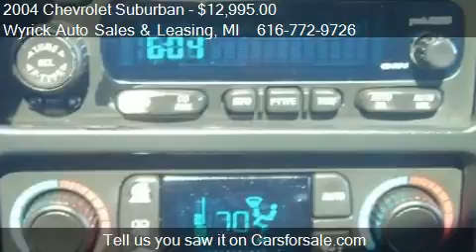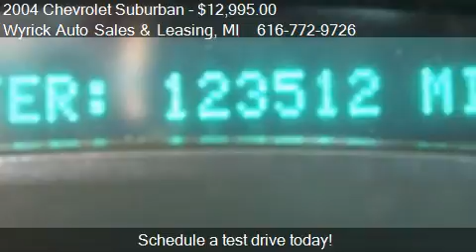2004 Chevrolet Suburban 1500 Z71 4WD 4dr SUV for sale in Zee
This 2004 Chevrolet Suburban 1500 Z71 4WD 4dr SUV is for sale in Zeeland, MI 49464 at Wyrick Auto Sales and Leasing.
Engine: V8 5.3L V8
Transmission: Automatic 4-Speed
Color: Silver
Mileage: 123420
Contact Wyrick Auto Sales and Leasing 350 W Washington Ave Zeeland, MI 49464 to test drive this 2004 Chevrolet Suburban 1500 Z71 4WD 4dr SUV today.